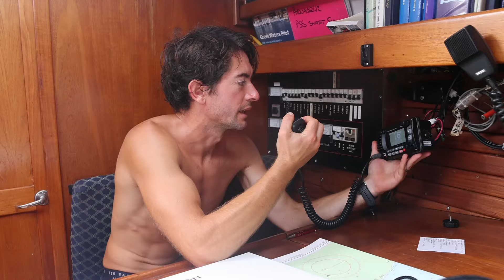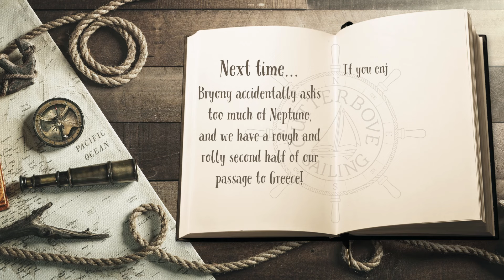Our big sail to Greece! Part 1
Join us as we set sail from Malta and catch the end of the mistral for the good winds, finally aiming for what has always been our Mediterranean goal, Greece! It's a fun one with a few giggles, but, as always, never without the odd challenge to overcome.